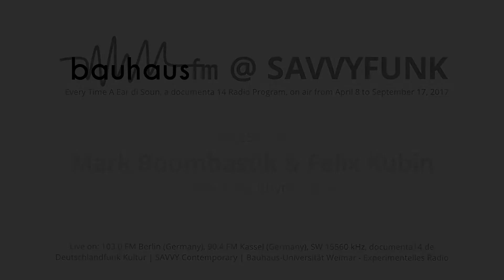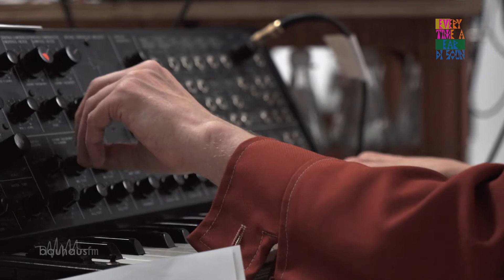SAVVY Funk | Mark Boombastik & Felix Kubin @ Me & My Rhytm Box (25.6.2017)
Mark Boombastik & Felix Kubin on radio show "Me & My Rhytm Box" during documenta14 radio project SAVVY Funk Berlin.

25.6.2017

Sound: Janine Müller, Markus Westphal
Camera/Editing: Konrad Behr